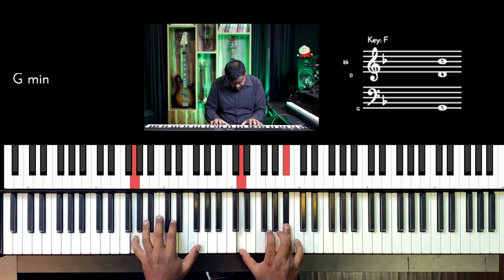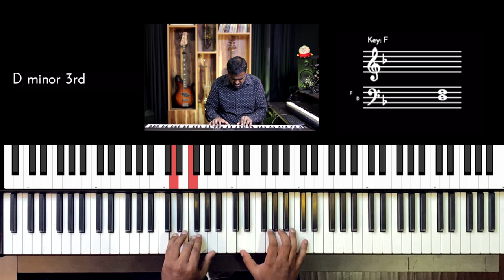Riff #2514 - Jason Zac